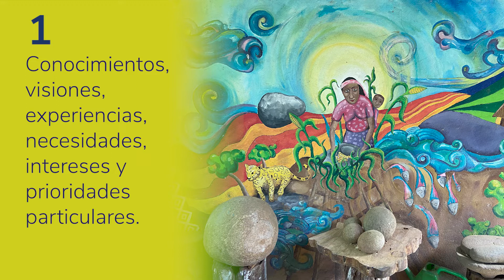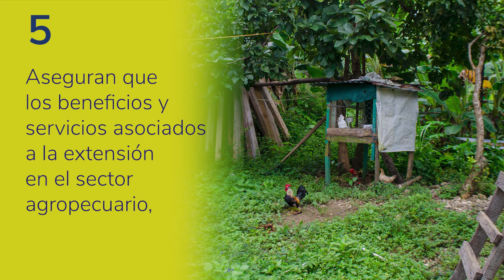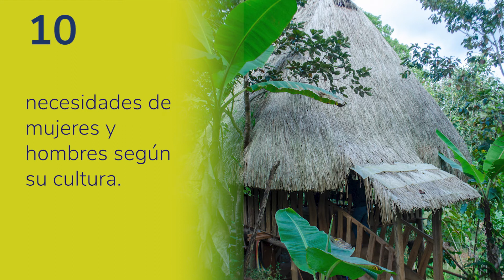El valor de un enfoque de género e intercultural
Algunos puntos sobre el enfoque de género y el enfoque de interculturalidad.